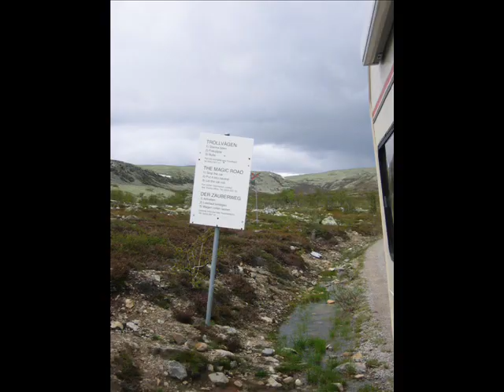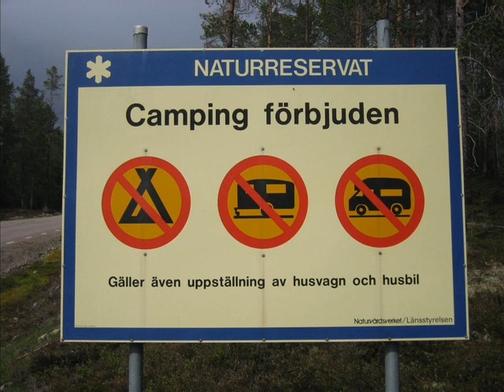Nipfjället och Lillnipen 2010-07-19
Nipfjället och Lillnipen vid Idre är välkända fjäll i Dalarna. Naturreservatet där är 20.750 hektar stort. Städjans vulkanliknande 1131 m höga topp dominerar området, Nipfjället är 1191 m. Bilvägen upp från Idre till Lillnipen är väldigt vacker och upplevelserik, parkeringen i slutet ligger på ca 1000 m höjd.
Det finns fina vandringsleder överallt och anläggningen Idre fjäll ligger i anslutning till naturreservatet.